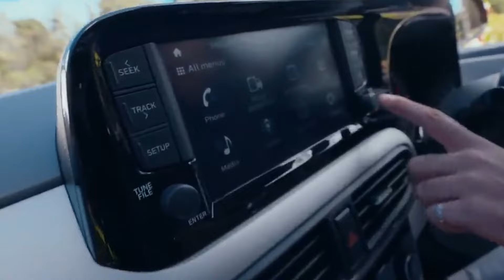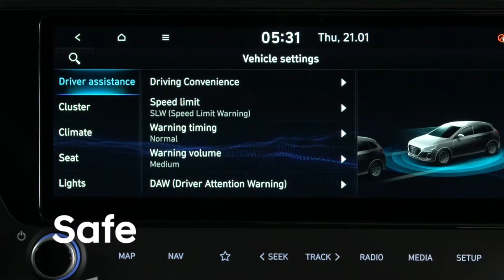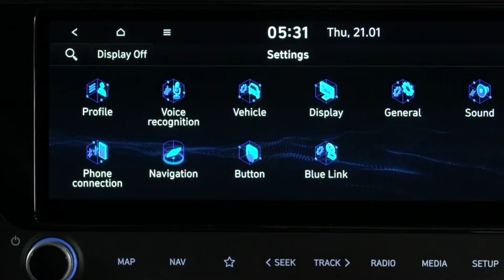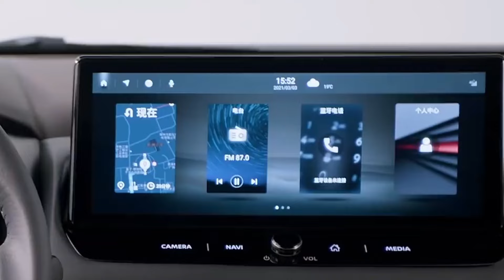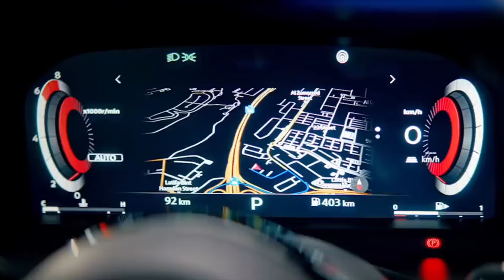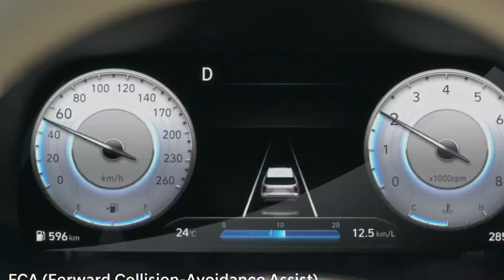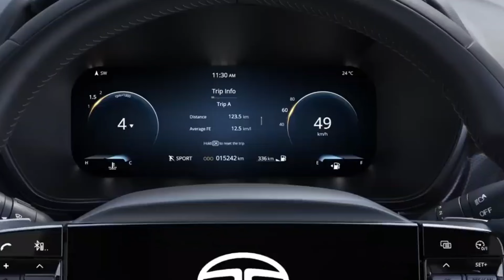Swift Baleno के होश उड़ाने | 6 Lakh Budget 32 Mileage | Top 10 Upcoming Cars in India 2024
Share Your Cars Ownership experience in Channel contact this mail FOR BUISNESS ENQUIRY AUTOMOBILE COMPANIES & PR TEAM CONTECT .
baleno
best cng car under 10 lakhs in india
top car under 10 lakh
upcoming cars
 top upcoming cars in india 2024
best upcoming cars in india 2024
under 10 lakhs
under 15 lakhs
tamil
top 10 upcoming cars in india
2024
top 5 upcoming cars in india 2024 ,
best new cars in india 2024
best upcoming sedan cars in india
2024
best upcoming cng cars in india
2024